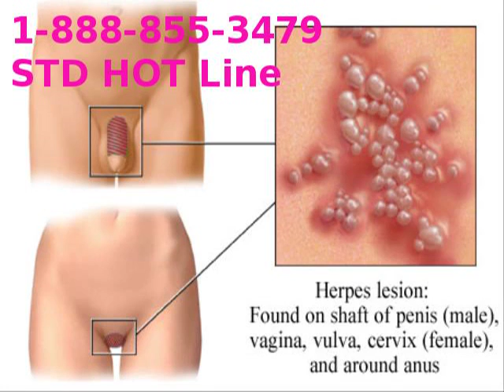STI's: gonorrhea, syphilis , herpes etc. stats & treatment (Brothers Heath Collective) Pt. 2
Did you know, the CDC estimates that at least 45 million people in the U.S. have genital herpes and around 65% of Americans have oral herpes (cold sores). With those type of staticstics it's more important than ever to know your status and the status of your sexual partners.

Join the thousands of people who have discovered the better, faster, private way to get tested for STDs... for half the cost of a doctor visit.

STD testing at over 4,000+ nationwide locations.  In addition, we offer at-home STD testing for select STDs. We're the only company offering at-home STD testing for chlamydia, gonorrhea, and trichomonasis, and have more lab locations to test locally for STDs than anyone else on the market.

    Physician-backed confidential STD
    testing, no insurance reporting
    Innovative testing options,
    including at-home testing
    Test today
    Offer treatment
    Highest accuracy available
    Free pre-screening symptoms counseling
    Free phone consult with a physician after test results
    100% Satisfaction Guarantee
    American Sexual Health Association (ASHA) trained counselors
    Highly Competitive Pricing
    Comprehensive test options including HIV, chlamydia, gonorrhea, syphilis, hepatitis b, hepatitis c, oral herpes, and genital herpes.

Mon-Fri :    7:00 am to 7:00 pm
Sat, Sun :    8:00 am to 3:00 pm